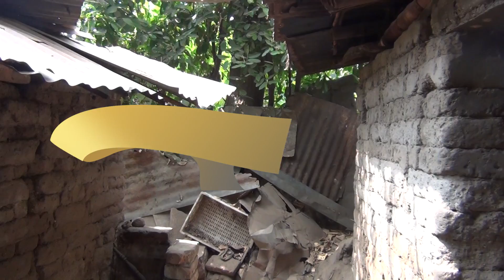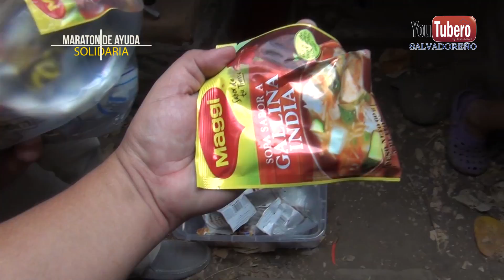SORPRESA A NIÑA JULIA MILLON MARATON DE AYUDA - EL SALVADOR YOUTUBERO SALVADOREÑO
SORPRESA A NIÑA JULIA MILLON MARATON DE AYUDA - EL SALVADOR YOUTUBERO SALVADOREÑO video 3

MARATON DE AYUDA SOLIDARIA**
En esta Oportunidad visitamos a Ana Julia Millon como parte de la Maraton de Ayuda Social que hemos realizado gracias a la colaboración de nuestros Amigos y Suscriptores al Canal! Tu ya conoces la historia de Ana Julia Millon - Una Señora de avanzada edad que vive sola en una Casa la cual no cumple con buenas condiciones habitaciones, afortunadamente se estan haciendo las gestiones para poder cambiar la realidad en la que ella vive gracias a los buenos corazones de amigos altruistas que desean hacer de esto una realidad.